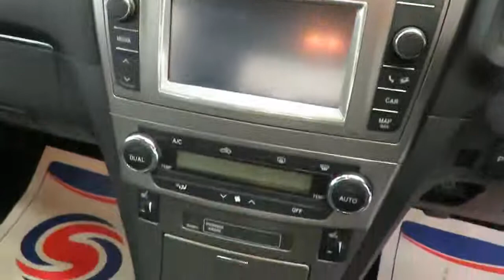TOYOTA AVENSIS (2011) Saloon 2.2 D-4D 150 T Spirit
FOR A WIDER SELECTION OF PICTURES & INFORMATION ON THIS VEHICLE PLEASE VISIT OUR . OVER 70 VEHICLES AVAILABLE TO VIEW IN OUR INDOOR SHOWROOM, ALL VEHICLES GO THROUGH A 50 POINT MECHANICAL INSPECTION & UPTO 3 YEARS WARRANTY AVALIABLE, ALL PAYMENT METHODS ACCEPTED & PART EXCHANGE CONSIDERED, NO DEPOSIT & LOW RATES OF FINANCE AVALIABLE, DRIVE AWAY THE SAME DAY WITH OUR 5 DAY INSURANCE, NATIONWIDE DELIVERY ARRANGED. We would be more than accommodating should an out of hours appointment be required please call on 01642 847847 or 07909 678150